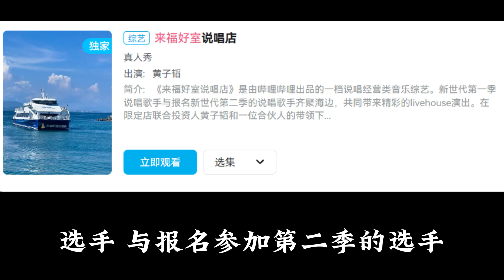说唱快迅∶正式官宣！黄子韬加盟！说唱新世代2改名来福好室说唱店！